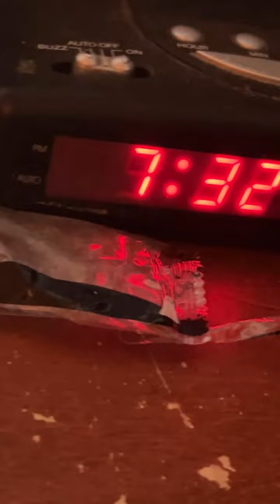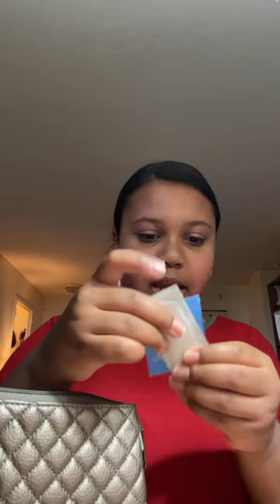PJ day at school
November 11: help me get ready for pyjama day at my school. Also happy remembrance day.